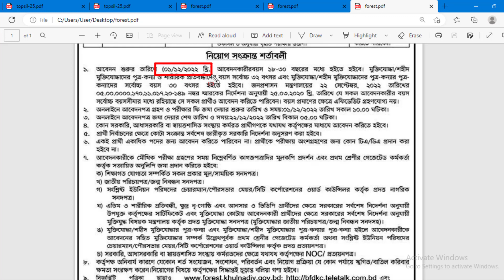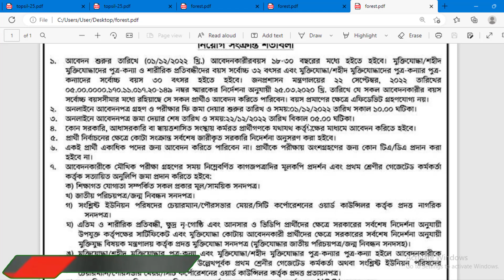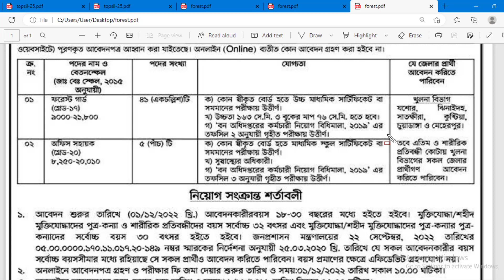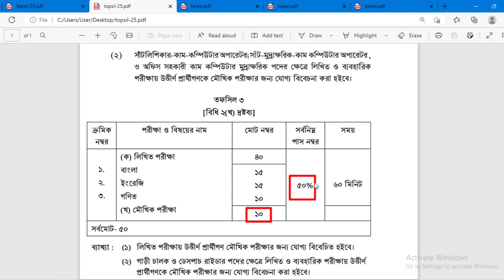ফরেস্ট গার্ড নিয়োগ বিজ্ঞপ্তি ২০২২ প্রকাশ | Forest Guard Job Circular 2022 govt job circular 2023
This video is about Forest Guard Job Circular 2022 and forest guard recruitment 2022. Also discuss Forest Guard syllabus 2022. This is a govt job circular or Sarkari job. Also discuss govt job vacancy 2022 and Sarkari job news. Our channel has sub inspector and police constable New job news. This are new job vacancy 2022 of Bangladesh. I also discuss how to make resume and interview questions and answers in this video.
Hopefully you will benifited by this video.